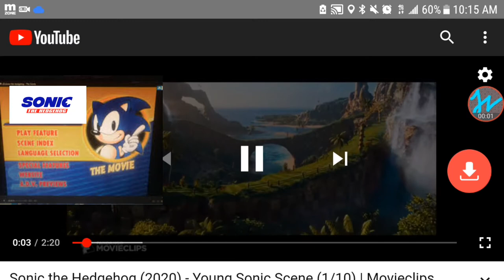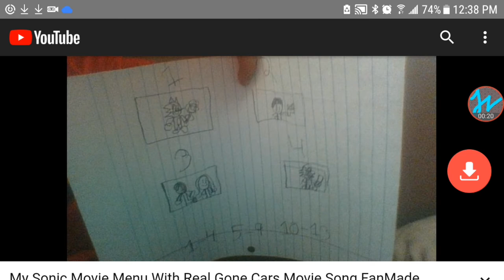(Remake) My Sonic Movie Menu With Cars Menu Music